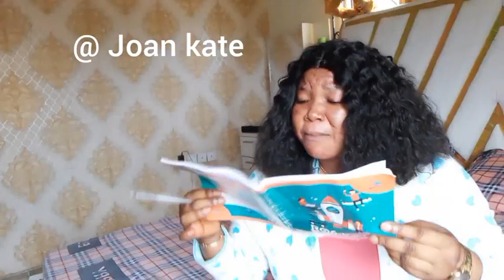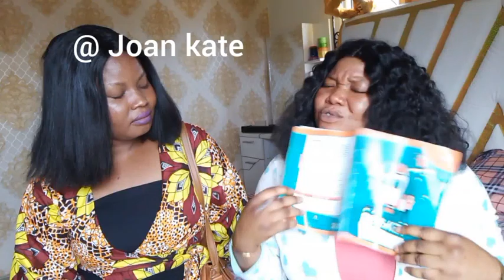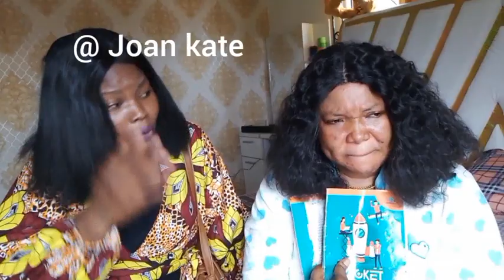HOW GOD SAVED ME FROM WICKED LECTURER ..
entertainment gist